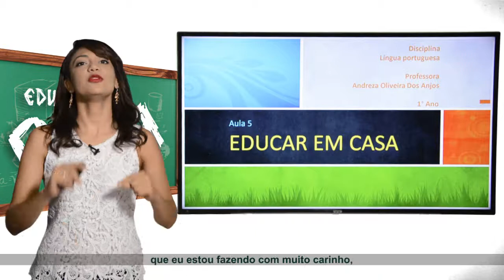Depoimento - Andreza dos Anjos - Prof. 1º ANO